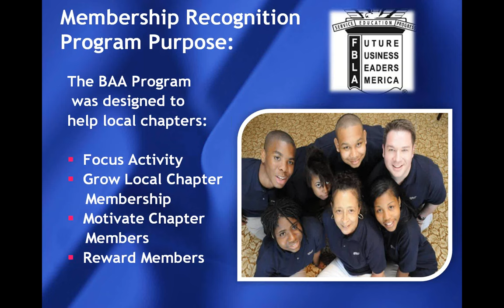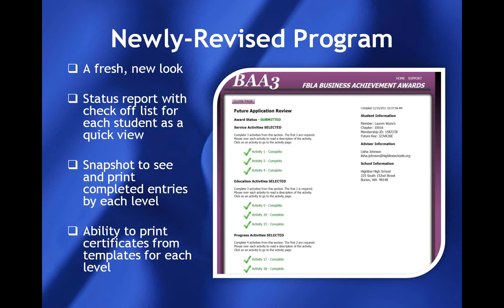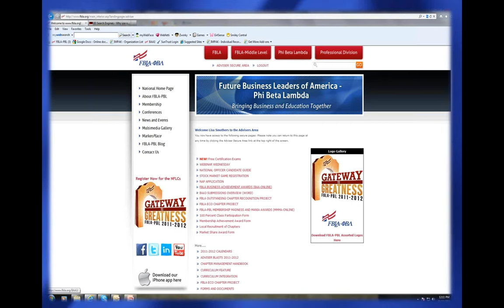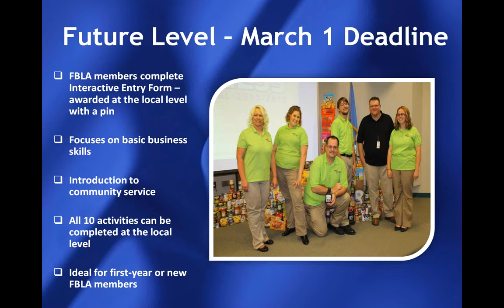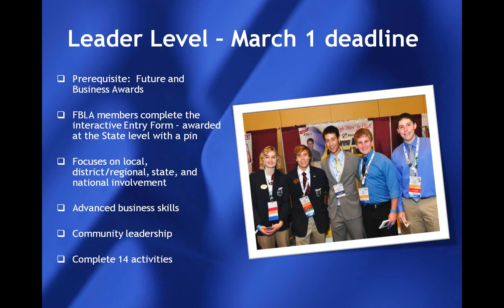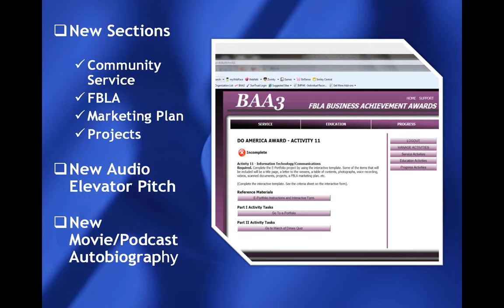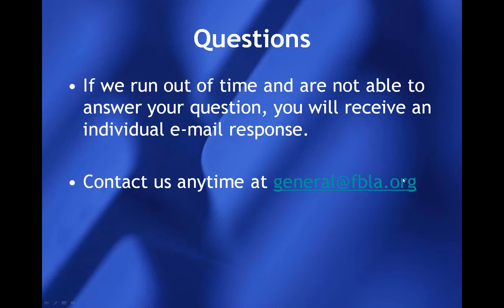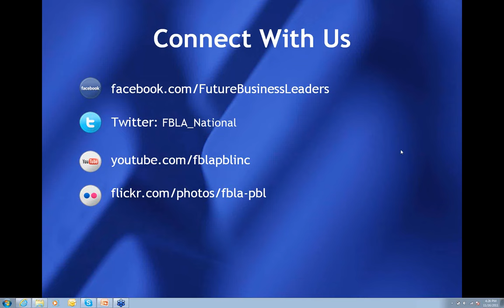Webinar: Navigating Your Way Through the BAA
A program overview of the newly-revised Business Achievement Awards, featuring FBLA-PBL Membership Director Lisa Smothers and your 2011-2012 FBLA National Secretary McKenna Murray.